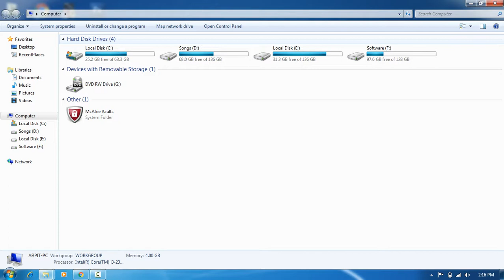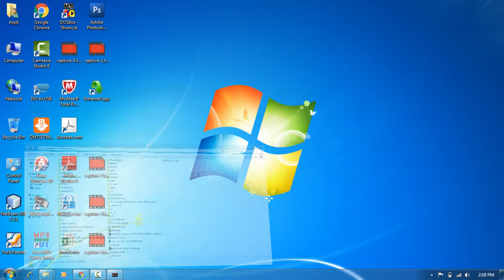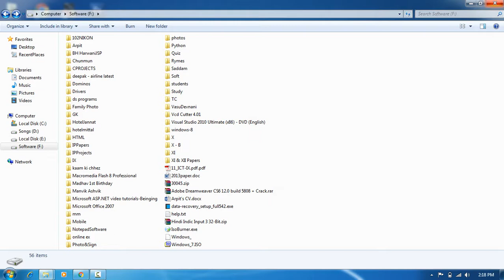Lock your folder without any software [Hindi]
Lock karne ke liye

change your drive

cacls FolderName /e /p everyone:n

Unlock:

cacls FolderName /e /p everyone:f